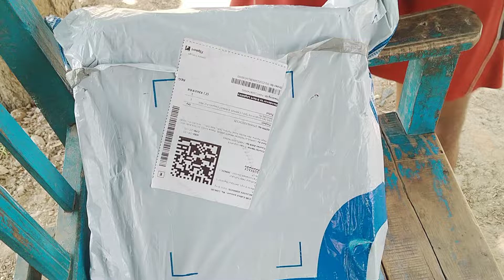Best running shoes. Sports shoes, cumpus running shoes best one